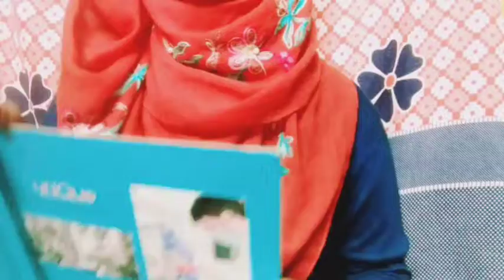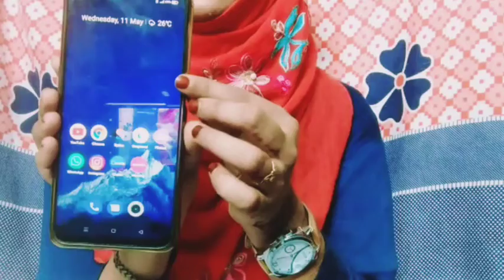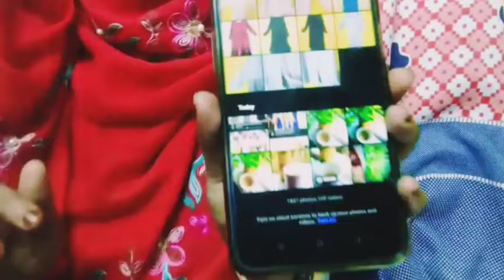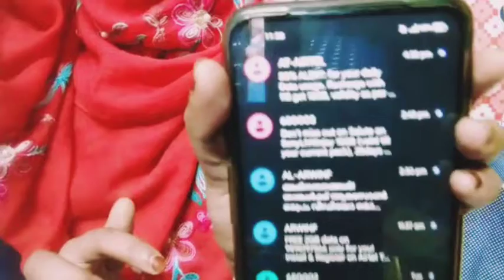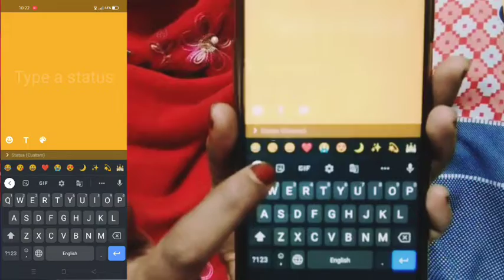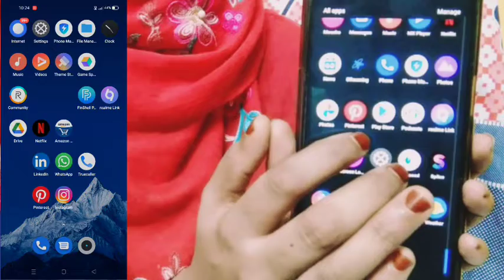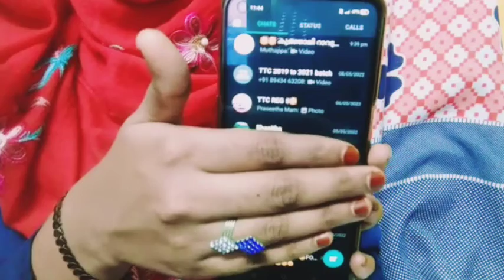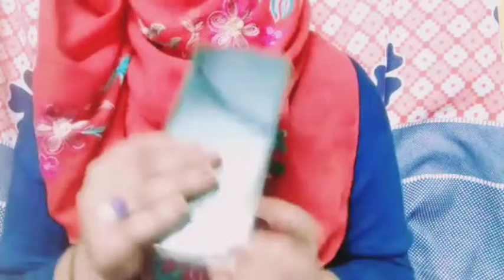What's on my phone 😍|ഫോണിലെ രഹസ്യങ്ങൾ പുറത്ത്😲|Malayalam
Hello,
 In this channel you can find fashion, beauty, cooking, vlog, diy, craft and art etc.if you can like my channel please subscribe, share, like and comment to me.if any PR/collaboration enquiry contact me on email.